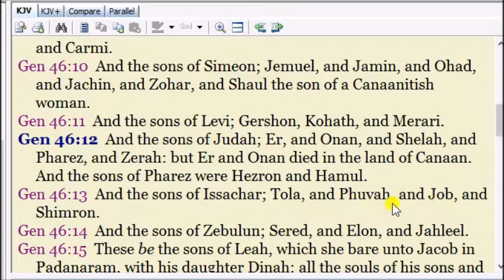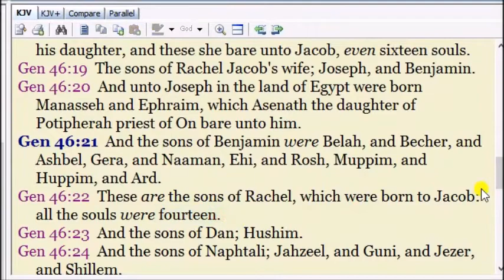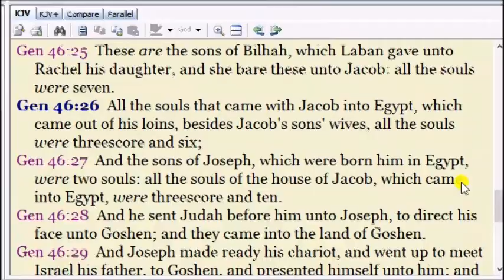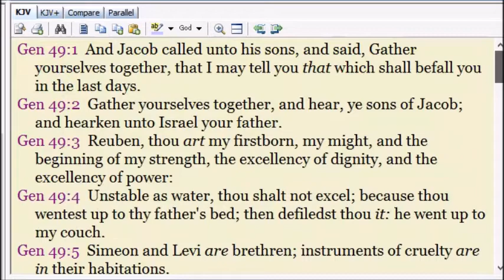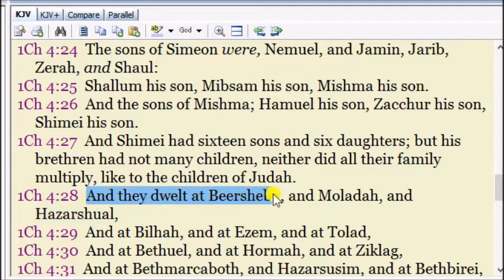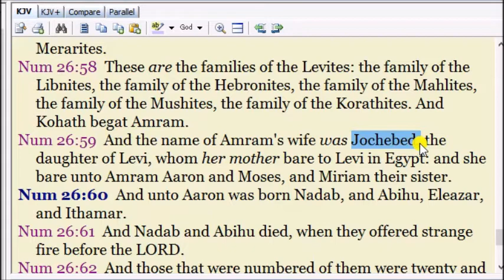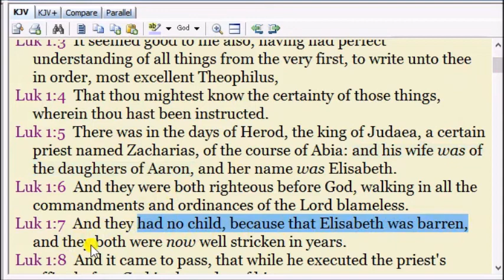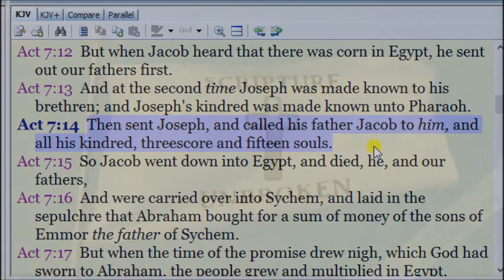The Mystery of Jacob's 70